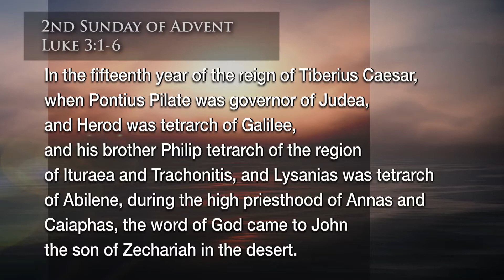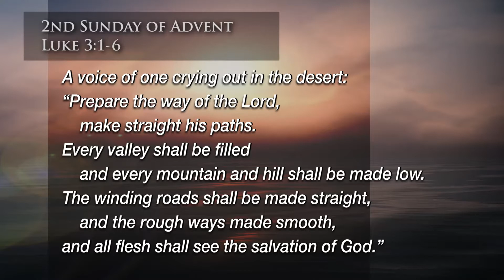1779: Heralds Of The Gospel